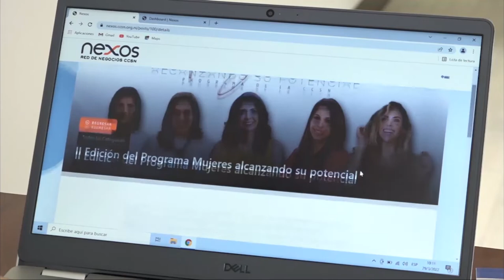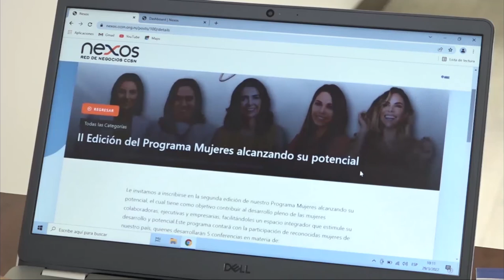Claro Empresas y la Cámara de comercio aperturan Punto Digital para MiPymes y emprendedores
Empresarial Claro Empresas y la cámara de comercios y servicios de Nicaragua aperturan Punto Digital para MiPymes y emprendedores